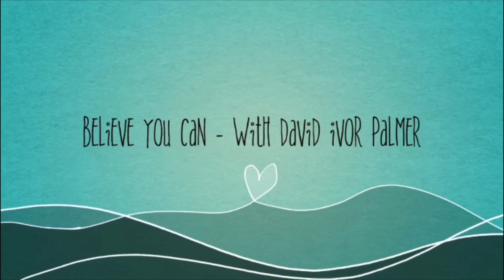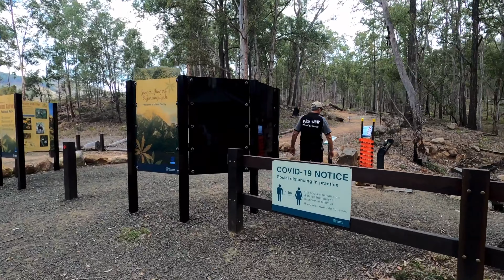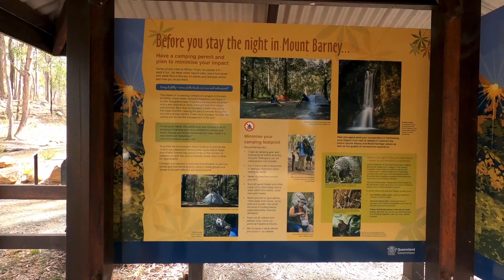MOUNT BARNEY HIKE - Hiking with Dave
Mt Barney is the 2nd highest mountain in SE QLD with an elevation of 1,359 m (4,459 ft), in the Scenic Rim Region. The sign at the start of the hike to the summit of Mt Barney says; "There is no easy way to climb Mount Barney!" This is definitely not a climb for novices or the unfit. Overall it is a 17km hike on its South East approach, taking around 10 hours to compete a circuit. The first recorded ascent of Mt Barney was by Captain Patrick Logan in 1828. The Logan river finds its course at Mt Barney. Captain Logan was not available on my hike but I had a dear friend, and veteran hiker, Robert Sheraton to take care of me. I'm still nursing a few blisters and scratches but it was a most enjoyable hike and highly recommended as a must do climb for hikers. Just make sure that you show Mt Barney respect as you climb her, otherwise you may pay for your neglect very painfully!
(Apologies for glitchy video in places. I am having problems with some of my video software).